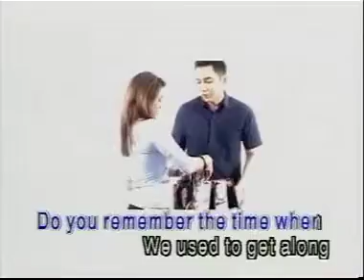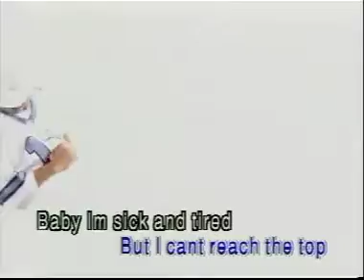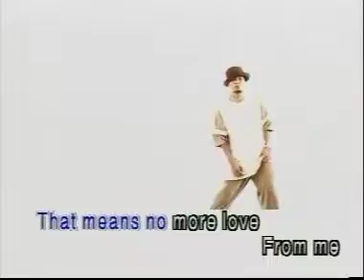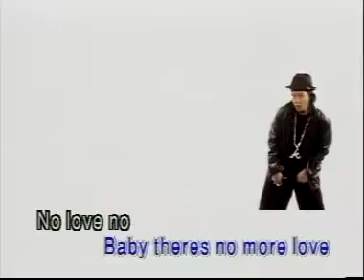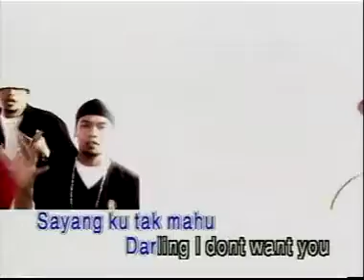Tiada Lagi Cinta - Ruffedge & VE (Official MTV Karaoke)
Ruffedge merupakan sebuah kumpulan vokal hip-hop dan R&B soul Malaysia yang terkenal dengan lagu-lagu seperti Tiada Lagi Cinta, Bila Rindu, Tipah Tertipu dan Da' Bomb. Kumpulan ini terdiri daripada Farish bin Ramli (Cat Farish), Mohd Kamaruzaman Zain bin Abdul Hamid (Zain Hamid), Azan Addin bin Abdul Wahab (Azan Addin), Syed Hussein bin Syed Mustafa (Sein Qudsi), Amer Munawer dan Syed Mohammad bin Syed Abdullah (Mode).

Album pertama Ruffedge bersama V.E. berjudul Extreme Pleasure dilancarkan pada bulan September 2002 dan mula mendapat perhatian pendengar muzik menerusi lagu dwibahasa Tiada Lagi Cinta.

Sejak penubuhannya, kumpulan ini telah mengeluarkan dua album studio dan dua album kompilasi. Telah mencapai kejayaan menerusi album pertama mereka, Defined pada 2004, yang terjual melebihi 40,000 unit dan menerima anugerah platinum, sekaligus menerima pencalonan bagi kategori Album Pop Terbaik di Anugerah Industri Muzik 2005. Ruffedge membuat penampilan pertama di industri perfileman tanah air menerusi filem Tipah Tertipu The Movie arahan Ahmad Idham.

Kumpulan ini turut berdepan dengan pertukaran ahli sebanyak beberapa kali dan pada tahun 2008 kesemua ahli kumpulan ini membawa haluan masing-masing bagi menumpukan perhatian kepada komitmen lain seperti keluarga dan kerjaya solo masing-masing. Pada awal tahun 2018, Ruffedge mengumumkan bakal membuat kemunculan semula selepas sekian lama tidak beraksi di pentas.

Bertempat di KL Kive pada malam Sabtu 4 Ogos 2018, telah berlangsung Konsert Ulang Tahun Ke-20 Ruffedge yang juga merupakan konsert sulung kumpulan ini dalam sejarah kerjaya seni mereka.[13] Lebih 3000 peminat telah hadir menyaksikan persembahan mereka. Konsert ini berkemungkinan akan disenaraikan dalam The Malaysia Book of Records kerana tiket yang dijual secara online telah laris ditempah dalam masa dua jam sahaja. Malah, sejumlah tiket untuk sesi "meet and greet" telah habis dijual dalam masa tiga minit.
Seterusnya pada 6 Oktober 2018, Ruffedge telah mengadakan sebuah konsert khas untuk peminat mereka di Singapura. Konsert ini telah berlangsung di Zepp@BIGBOX Singapore.
Kedua-dua konsert ini telah mendapat perhatian dan liputan besar-besaran daripada pihak media di kedua-dua negara.